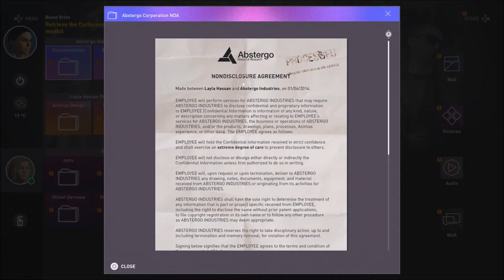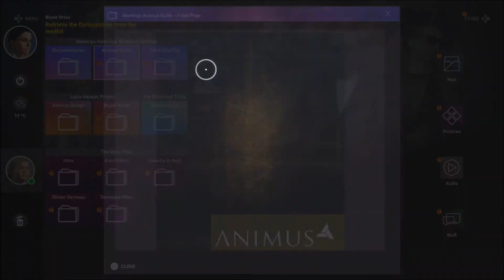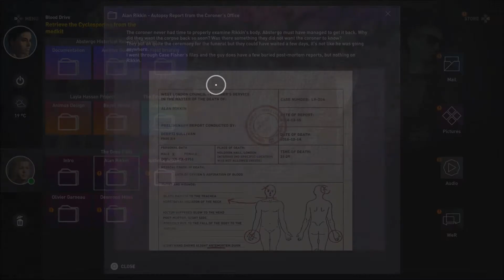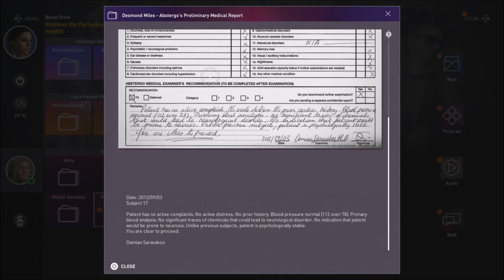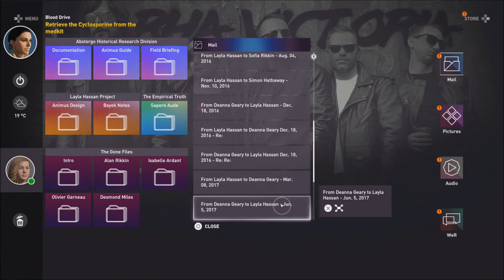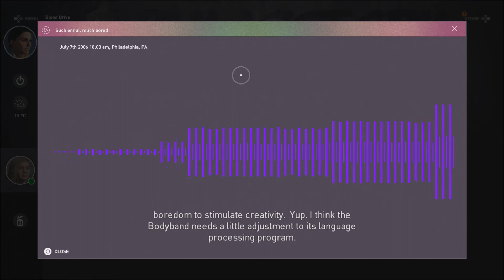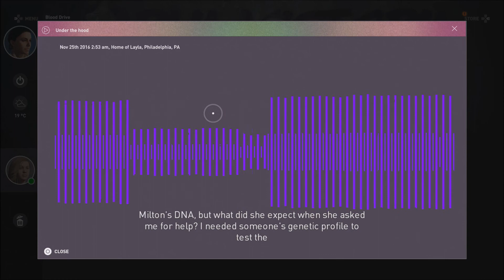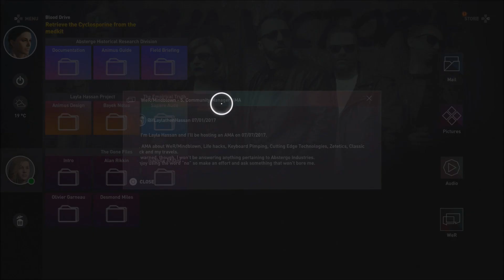Assassin's Creed: Origins - 100% Walkthrough: Part 4 - May Amun Walk Beside You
Assassin's Creed: Origins - Part 4: May Amun Walk Beside You (PS4 - Assassin's Creed: Origins - 100% Complete Walkthrough / Playthrough / Gameplay - No Commentary)

This Assassin's Creed: Origins walkthrough covers the complete campaign on Hard difficulty with all side quests, in suggested order, and all additional optional content.

This walkthrough also covers the majority of trophies, which can be easily completed within the scope of the story, except trophies that require grinding a specific action outside of the story/collectibles.